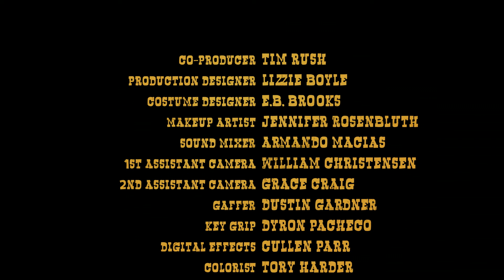BREAK - A Short Film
A young woman turns the tables on an intruder with ties to her past, setting off a madcap romp involving a coveted sombrero, a Zach Galifianakis look-alike, and a star-crossed love.

Starring Lizzie Prestel, Daniel Berson & Steve Bethers

Written and Directed by Adam Chanzit
Co-written by Aditi Khorana
Produced by Eliot Bencuya, Katie Robbins and Aditi Khorana
Co-produced by Shane Boris and Tim Rush

Writer-Director Adam Chanzit: Screenwriting credits including WALDEN: LIFE IN THE WOODS starring Academy Award nominee Demián Bichir. 3 NIGHTS IN THE DESERT starring Amber Tamblyn and Wes Bentley, and the upcoming Chinese fantasy action film ASURA.